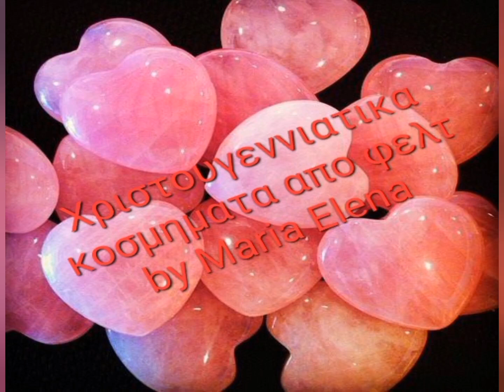Χριστουγεννιατικα κοσμηματα από φελτ by Maria Elena...